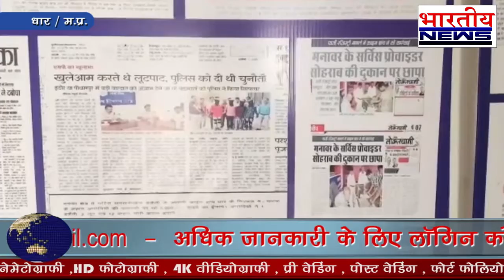मध्यप्रदेश के वित्त मंत्री तरुण भनोट ने संतोष पाण्डेय को पुलिस प्राइड अवार्ड से सम्मानित किया।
पुलिस को लेकर अक्सर लोग तरह तरह की बातें करते हैं। कोई पुलिस पर बर्बरता का आरोप लगता हैं तो कोई पुलिस को अपना मददगार बताता हैं। लेकिन सच तो यह हैं कि जब कोई पुलिस फ़ोर्स ज्वाइन करता हैं तो उसके मन में सिर्फ... पूरी खबर पढ़ने के लिए विजिट करें हमारी वेबसाइट...